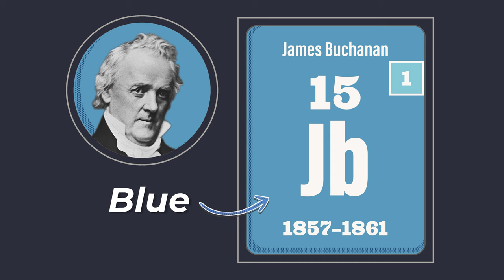James Buchanan - with Periodic Presidents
Join the @BobbleheadGeorge crew and Periodic Presidents for a look at POTUS #15, James Buchanan!  James Buchanan had a lot of nicknames:  "10-Cent Jimmy," "Old Buck," and "Old Public Functionary."  Most historians, however, just call him the worst.    On paper, Buchanan was highly qualified...serving as a member of the Pennsylvania State Legislature, the U.S. House of Representatives, the U.S. Senate, Foreign Minister to both Russia and Great Britain, and as Secretary of State for president Polk.    This didn't translate into a successful presidency.  Presiding over a rapidly dividing Nation, Buchanan inadequately grasped the political realities of the time. Relying on constitutional doctrines to close the widening rift over slavery, he failed to understand that the North would not accept constitutional arguments which favored the South.  In 1860, when seven Southern States seceded, President Buchanan was dismayed and hesitant.  He denied the legal right of states to secede but held that the Federal Government legally could not prevent them.  In March 1861 he retired to his Pennsylvania home Wheatland–where he died seven years later–leaving his successor to resolve the frightful issue facing the Nation.

-video chapters-
0:01 - intro
0:09 - James Buchanan's amazing resume
0:39 - The Election of 1856
1:18 - James Buchanan's Periodic Cell
1:41 - Worst President and a man of inaction
2:17 - Learn more at periodicpresidents.com
2:27 - Subscribe to Bobblehead George and watch the previous president, Franklin Pierce
2:35 - Alex Raymond Productions

Bobblehead George is a non-profit organization, based in Manchester, Pennsylvania, that is dedicated to creating and providing unique, accurate, and entertaining educational content to life-long learners of ALL ages.  Our organization was started by public school teachers, David Raymond, Eric Gimbi, and Mike Graham.  Dave, Eric, and Mike are incredibly passionate about teaching and education.

Our mission is to share that love of learning within our community, across the nation, and around the globe! Bobblehead George provides a unique opportunity to reach students beyond the traditional classroom walls by providing virtual field trips that are fun, informative, & engaging.

To help ensure that our mission is successful, we rely on donations from kind people like you.  Consider making your donation a tribute to an educator who made a difference in YOUR life.

As middle school history teachers, Mr. Gimbi and Mr. Raymond can honestly testify that nothing has made learning the presidents, presidential elections, and the Constitution easier for our students than Periodic Presidents.  Be sure to check out their online store on their website.

 @Bobblehead George

 @Bobblehead George